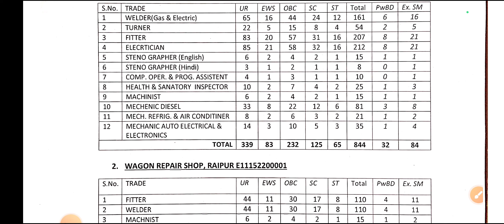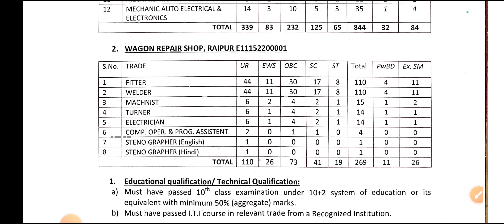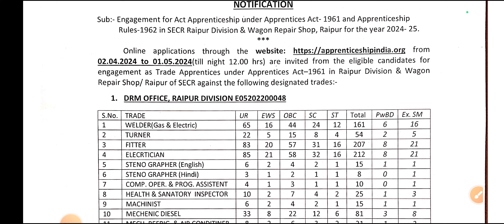latest jobs 🔥🔥👉 railway vacancy 2024 🔥